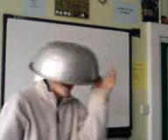Hitting foster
video of foster with metal bowl on his head whilst being hit with a plug and cable